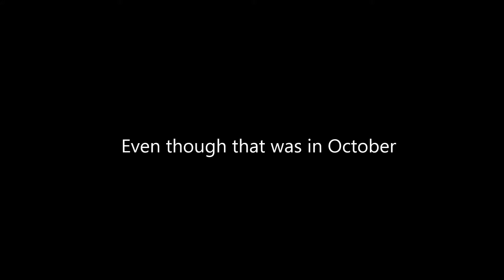Rand Appreciation Video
To appreciate Rand for all he has done for Inverse Ministries